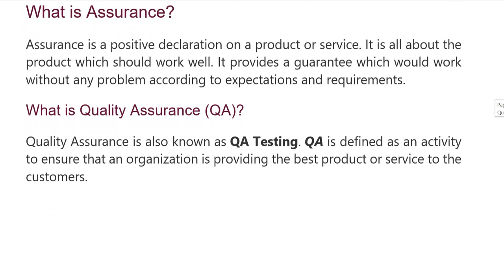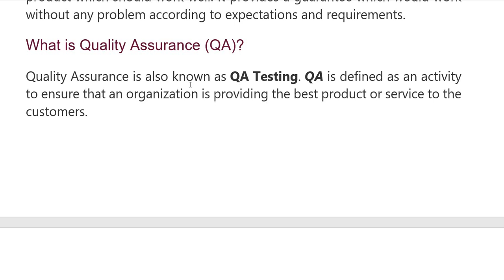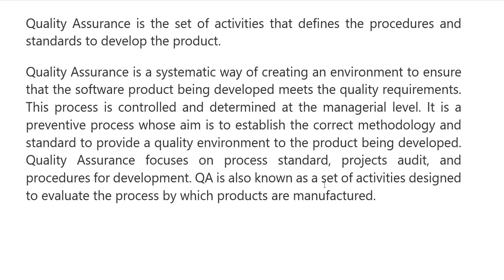What is Quality Assurance QA Tutorial ?